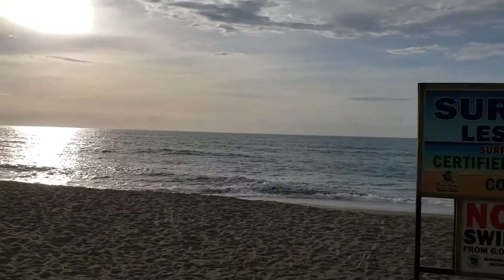A walk and talk, news, and an update on the largest seaside infinity pool in Ili Norte!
An update on some news and happening during my walk and talk down to the beach.    Make sure to watch the next video!   I do a walk down to the New restaurant.  I go through my neighborhood a new way, and its so long i have to do a part 1 and Part 2.